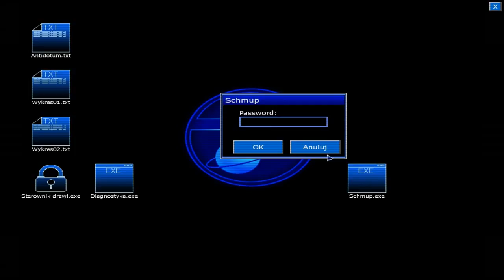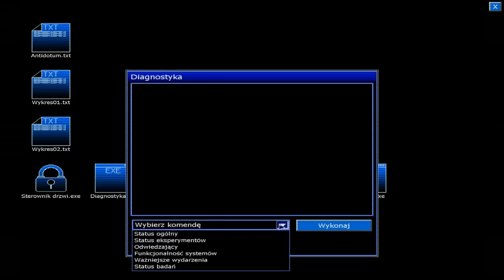Zagrajmy w Penumbra: Czarna Plaga odc.8 - Psiarnia i odnalezienie Pani doktor..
- kliknij i dołącz do ekipy ;)
- polub i bądź na bieżąco ;)